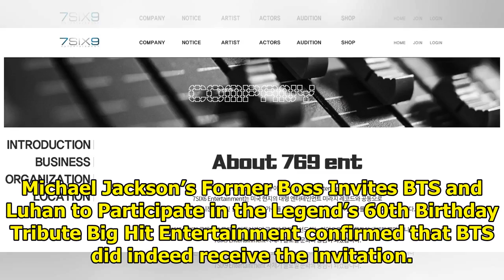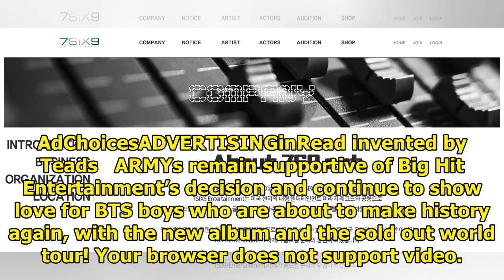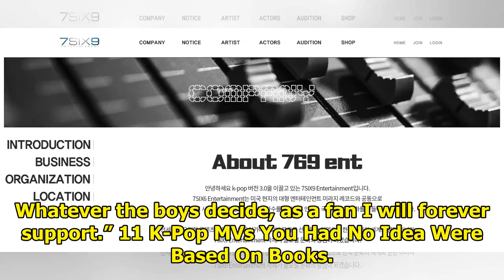BTS Will Not Be Able To Participate In Michael Jackson’s Tribute Project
When Jerry Greenberg, the former CEO of MJJ Music which served as Michael Jackson’s record label, up...